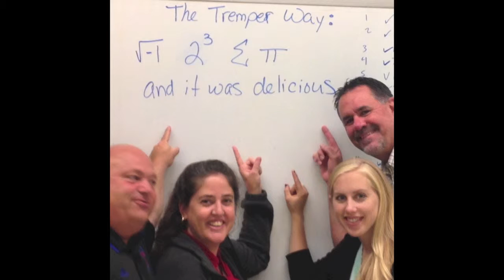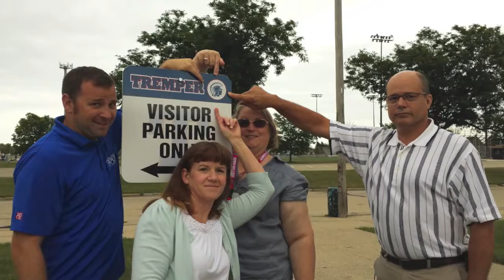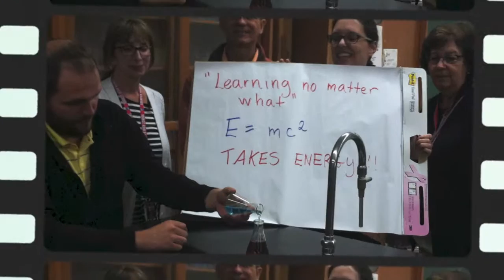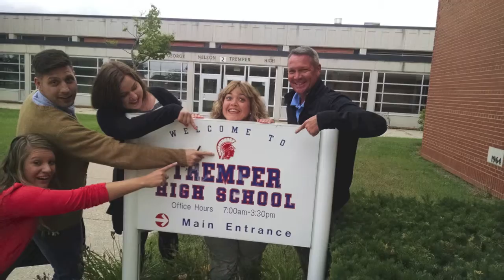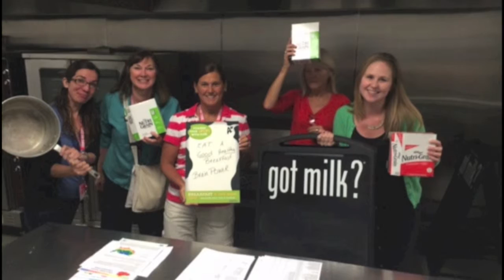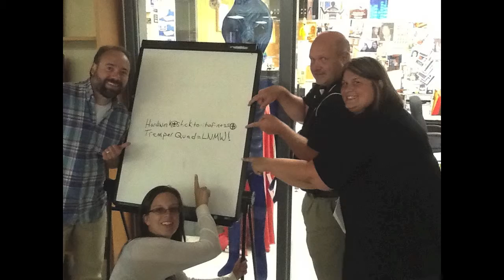2015 Tremper Photo Hunt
Tremper staff toured their school and got to know one another with a photo scavenger hunt.